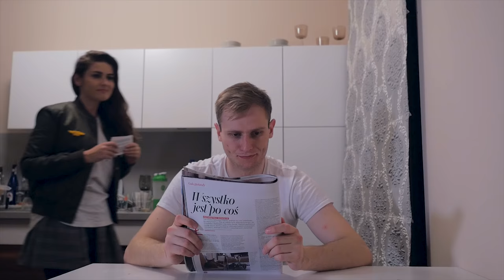TWOJA DZIEWCZYNA vs JEGO DZIEWCZYNA 2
Wystąpili:
JASIU - Adam Szymczak
LEON - Piotr Prus
DŻORDŻ - Wojciech Przeździecki

Jeżeli chcecie się z nami spotkać i przy okazji jesteście głodni to wiemy jak rozwiązać wszystkie Wasze problemy. Wraz z Domino's pizza organizujemy akcję STARCIE NA ŻARCIE w której udział bierze również Friz i REMBOL.
Wystarczy że zamówicie pizzę za pomocą messengera a widzowie, którzy złożą największą ilość zamówień będą mieli możliwość spotkania się z nami.

Aby wziąć udział zamawiajcie pizze przez DOMINOS BOTA na ich fanpage